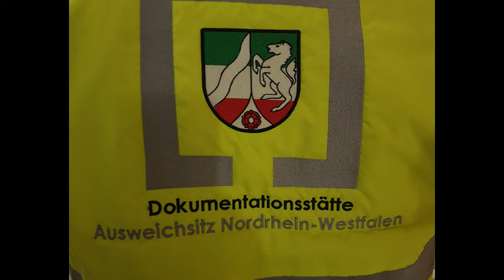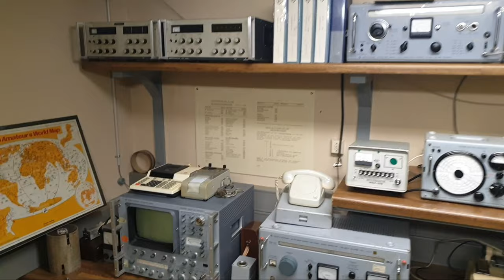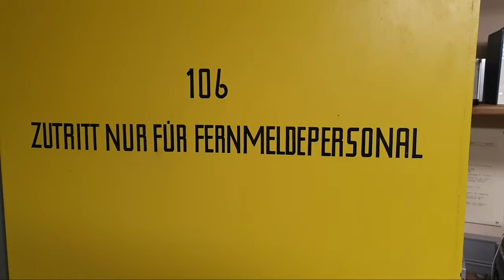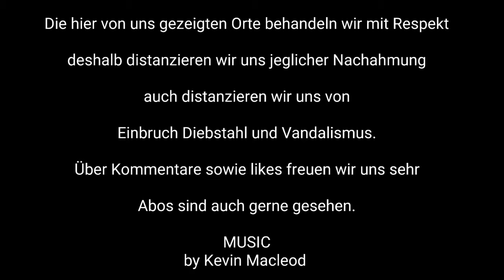Die Dokumentationsstätte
Wir besuchten vor etwas längerem die Dokumentationsstätte in Urft, und waren begesteitert was wir dort alles erfahren haben sehen durften...

Und auch auf Instagram

Unter Lostplace_Pirctures